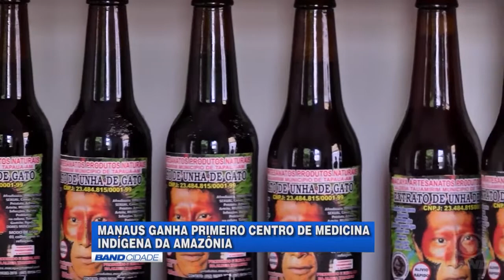Centro lançado oferece medicina indígena com curandeiros de tribos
Você já ouviu falar em médicos-pajés? Entre os índios, nas mais diversas aldeias, o tratamento e a cura de doenças é feita por eles. Na capital, as técnicas utilizadas próprias das tribos já podem ser oferecidas à população no primeiro Centro de Medicina Indígena da Amazônia, inaugurado esta semana no Centro de Manaus.